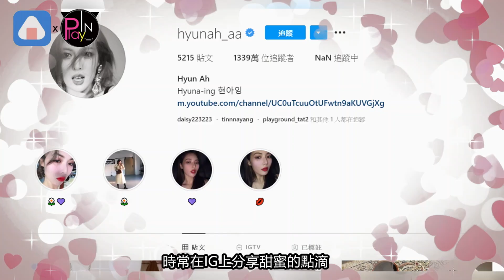放閃情侶來惹~泫雅❤Dawn甜蜜慶祝交往四週年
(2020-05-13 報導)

泫雅和男友金曉鐘自從2018年公開戀情後

時常在IG上分享甜蜜的點滴

兩人愛的高調

簡直要甜死一堆單身狗